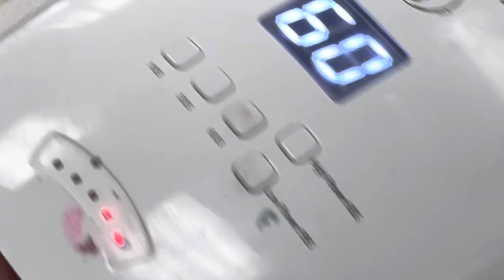Super cute new Trend nail art 2022/YouTube Amy Huynh